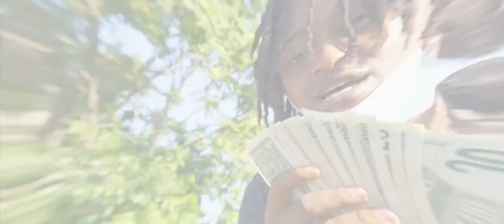Luh HP - Talkin My Sh!t (Official Music Video) Shot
Check out the official music video for Luh HP - Talkin My Shit (Official Music Video) Shot by @DNiceTV

DNiceTV Socials -